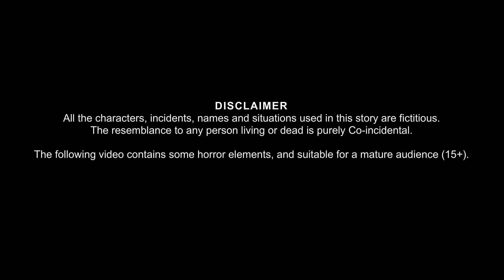ডাইনী সৎ মা | Dynee Sot Maa | Dynee Bangla Golpo | Bengali Horror Stories | Rupkothar Golpo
ডাইনী সৎ মা | Dynee Sot Maa | Dynee Bangla Golpo | Bhutera Kheta | Rupkothar Golpo | Thakurmar Jhuli | Bangla Horror Stories | Dream Stories TV Bangla |